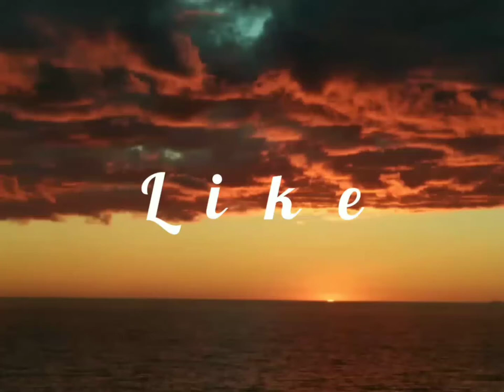Top 10 Pinakamabilis at Pinakamalakas na sasakyan sa taong 2020